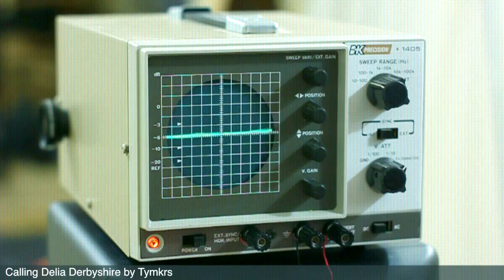Calling Delia Derbyshire by Tymkrs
Show Notes:

This is a nod to Delia.  She did amazing work, more people should know about her.  I made it using minimal source material; a couple drum samples, a sine wave, and feedback.  To make it into music, I stuck only to things she would have had - filters, spring reverb, bouncing, re-tracking, cutting, and splicing.  I'd be happy to show how to do any of this stuff, just let me know in comments and I'll do tutorial videos.

Help us continue to provide free educational videos, podcasts, and blogs!  With just a few clicks you can make a one time donation or set up a monthly subscription, for details.